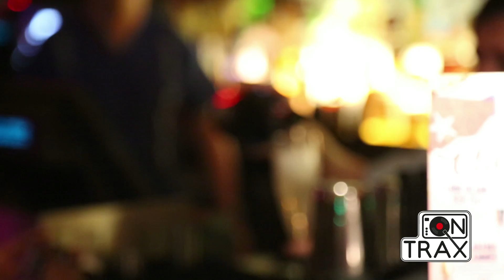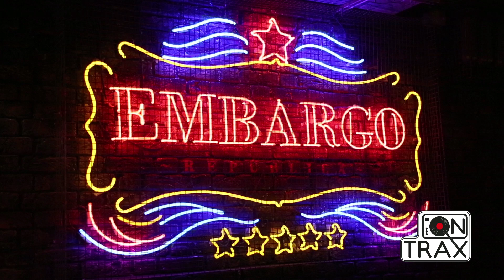OnTrax TV meets Lydia Lucy from The Voice 2016 and X Factor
OnTrax TV went down to AloneStar's (otherwise known as Jethro Sheeran - rapper and cousing of Ed) album launch at Embargo in Chelsea - Invited by Nuraya KOKOS.

Barbara Be caught up with singer Lydia Lucy to discuss her career and plans for 2016. People may remember Lydia from 2013 series of X-Factor, where she was an early favourite but harshly dumped before judge's houses.

Since she's been known more for being linked to The Wanted's Nathan Sykes and for briefly featuring as part of a love triangle in ITV's the Only Way Is Essex.

However, she's now back and concentrating on her music. She's been working hard writing and performing new material re-inventing herself as a rap and R&B artist.

She is featuring on the 2016 series of The Voice UK on BBC1 on Saturday nights.

Her first appearance saw her make a real impression on the judges and saw her choose to team up with Black Eyed Peas star Will.i.am. So, the future is looking bright for Lydia and OnTrax TV is supporting her on her journey.

Credits:
Video shot and edited by Lee Bethell.
Video Produced by Barbara Be.